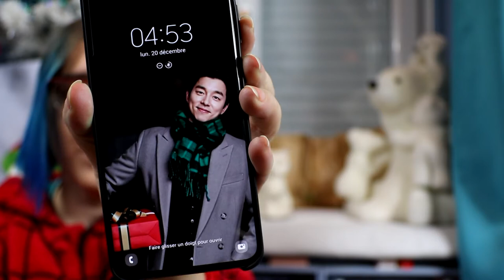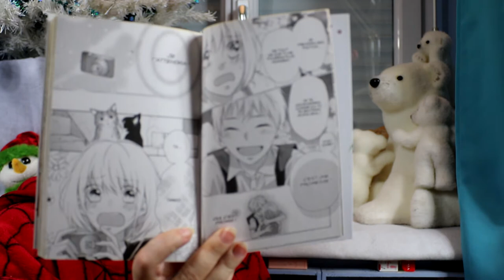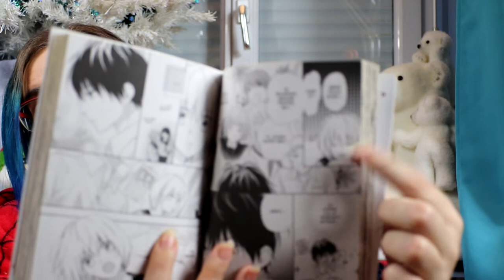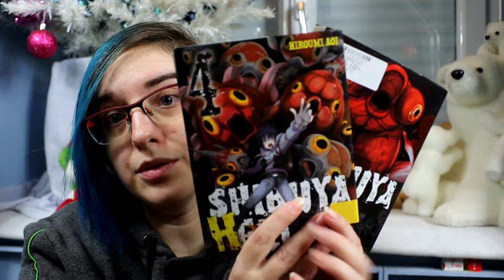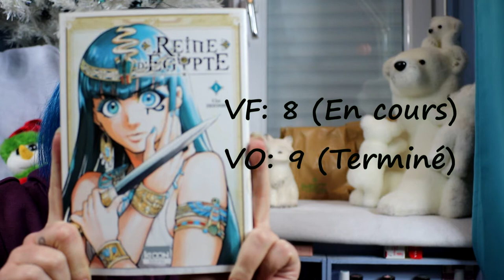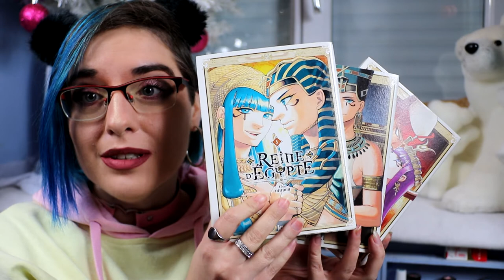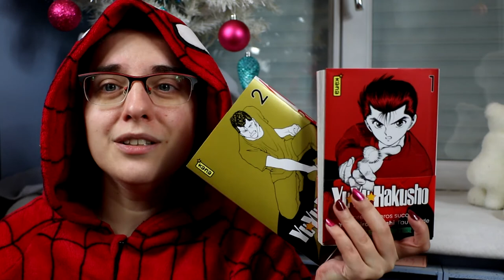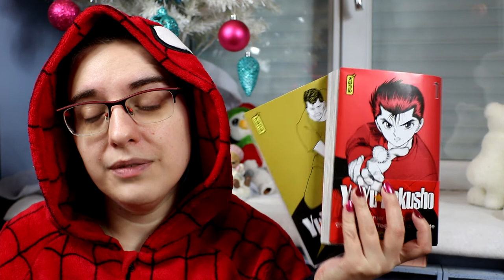Ouverture calendrier de l'avant Manga 2021 - semaine 4